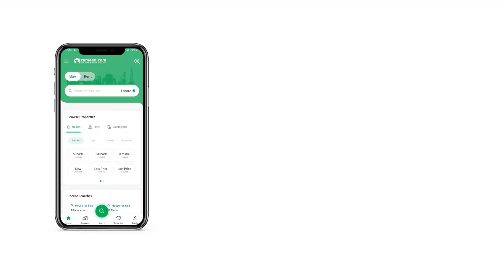10 MARLA FLAT FOR RENT IN ASKARI 10 ASKARI LAHORE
Following facilities in a flat
open view
3. Bedrooms
3 . Bethrooms
1 . Servent quarter
 Kitchan
 Store
 Derwing
 Parks
 Masjid
 Hospital
3. Minutes drive from Airport
24. House security